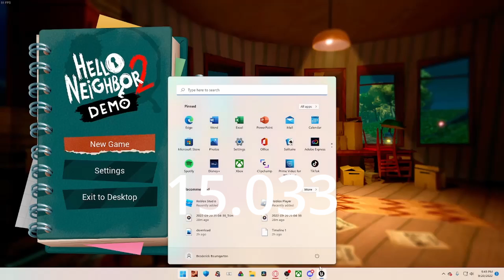Hello neighbor 2 demo WORLD RECORD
I highly doubt someone will beat this